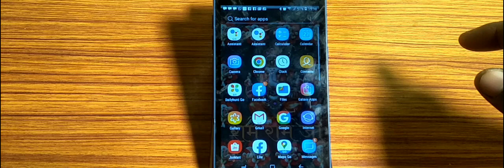how to turn on large Mouse Touchpad Samsung Galaxy J3 pro,large Mouse Touchpad mode on kaise karen S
how to use large mouse cursor setting | how to use mouse icon in your samsung mobil? | mouse touchpad | how to unlock touchpad on laptop | large mouse pointer samsung | how to samsung test with usb mouse new 2019 | how to turn off talkback on samsung galaxy a31 | how to enable developer option in samsung j2 | large mouse on samsung | how to change your mouse cursor | what is the use of large mouse pointer in phone | how to change mouse cursor | large mouse pointer